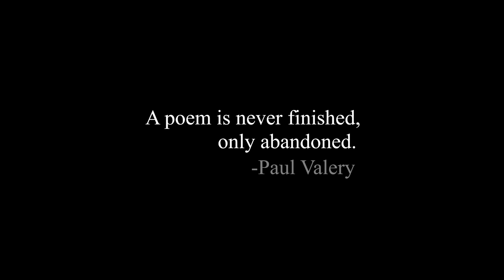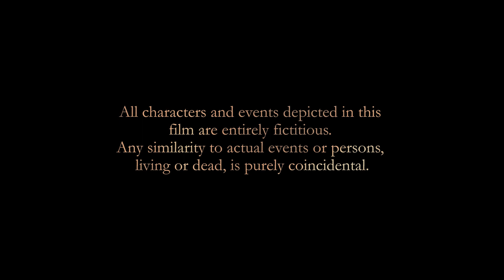Fragmented Stanzas | অপূর্ণ লিপি - A short-film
Directed By: S M Mahothir Rahman & Sazzad Bin Jahid
Story By: Sazzad Bin Jahid
Screenplay By: Sazzad Bin Jahid & Nadim Mahmud Satej
Produced By:  S M Mahothir Rahman, Sazzad Bin Jahid & Monowar Maruf Nafis
Director of Photography & Editor: S M Mahothir Rahman
Sound & Music By: S M Mahothir Rahman
Cast: S M Mahothir Rahman Nadim Mahmud Satej, Sazzad Bin Jahid, Neherose Alam Roja, Maliha Mehejabin Mahi & Mirat Safin Turjo,

Synopsis: Just like a comet, a diary comes into a boy’s life as a gift from an unknown girl. A new side of the soul of the boy who was confined with study materials is revealed by that diary. That new awakening changes his life. However, he is at a crossroads now where he has to choose one single path. Will he choose this new life? Or stay inside his old fences?

"Selected for Lift Off Global Network, Session 2020"